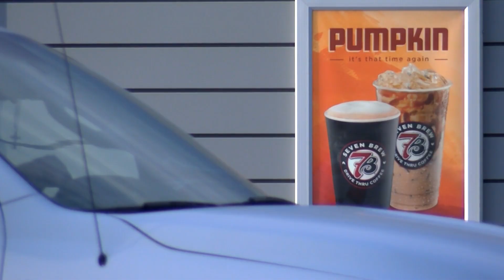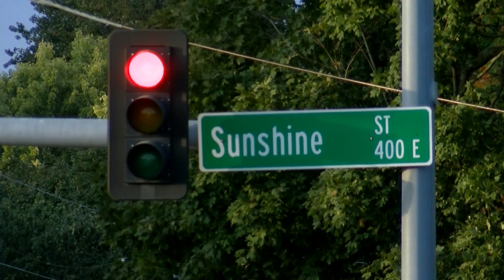Conditional permit for Sunshine-Jefferson coffee shop fails Planning and Zoning third time